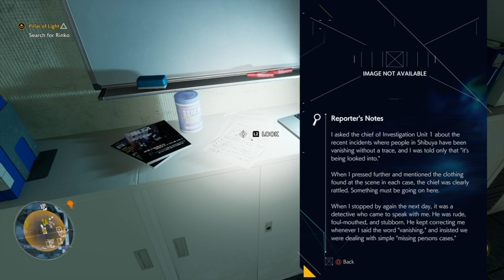THIS GAME NEEDS MORE ATTENTION - GHOSTWIRE TOKYO™ - PART #6 - PS5 GAMEPLAY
Warning: People with photosensitive epilepsy may have seizures triggered by displays that flicker, flash, or blink.